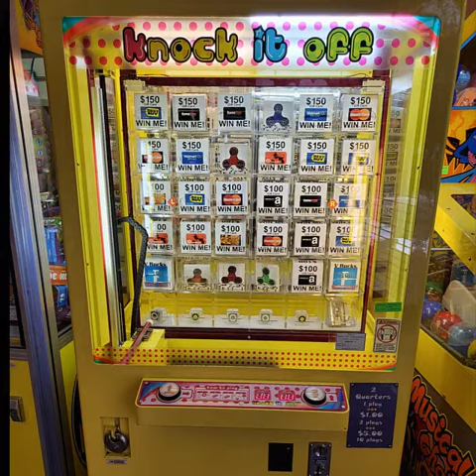Idaho Arcade Online Auction ends June 16, 2020